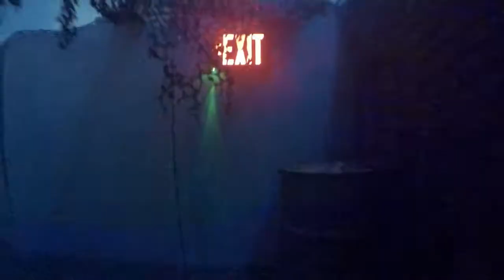Rogue FIRST PERSON LOW LIGHT POV Walkthrough Queen Mary Dark Harbor 2019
We walkthrough the new maze at Queen Mary Dark Harbor, Rogue in first person!
Other Channel's I'm involved with:
Theme Park Pass: